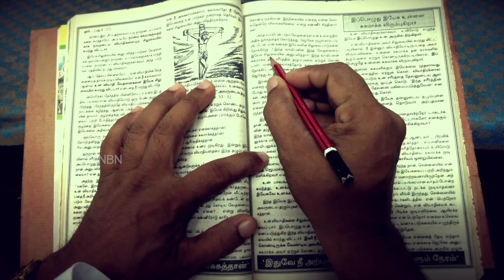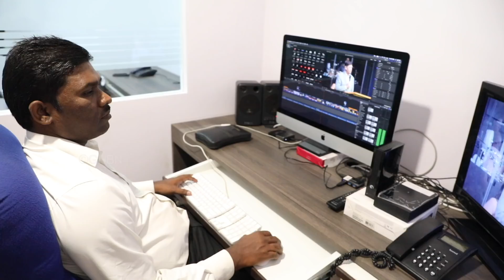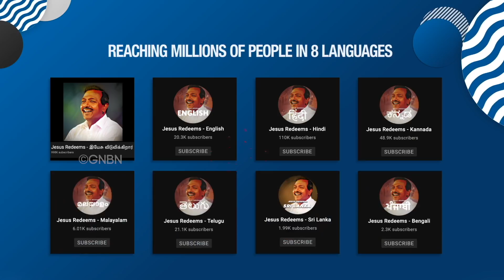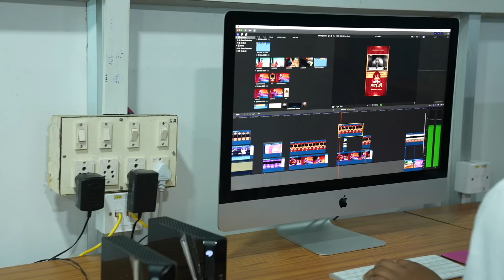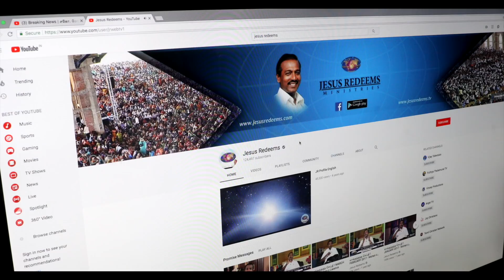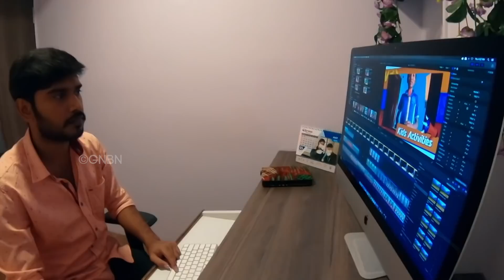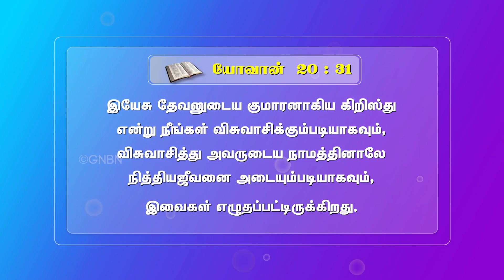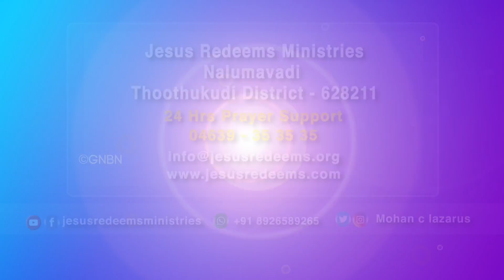பத்திரிக்கை மற்றும் ஊடக ஊழியம் | தேவன் செய்த மகத்துவங்கள் ! இயேசு விடுவிக்கிறார் ஊழியங்கள்